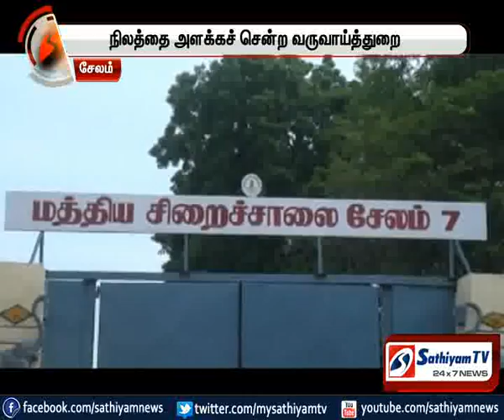அரசு நிலத்தை அளக்கச் சென்ற வருவாய்த்துறையை தடுத்து நிறுத்திய சிறைத்துறை காவலர்கள்